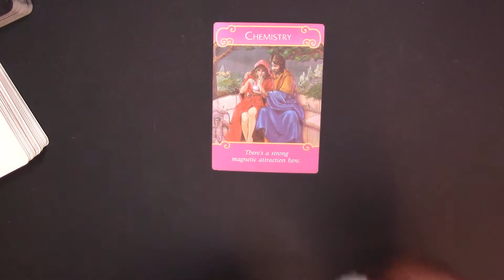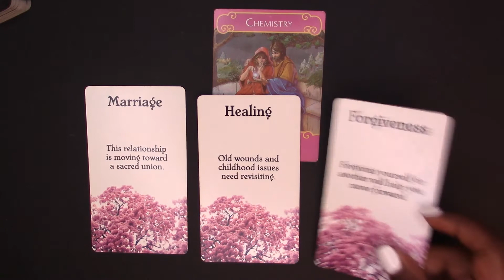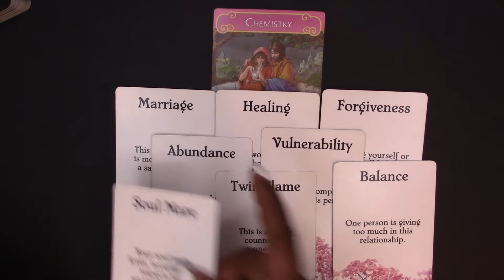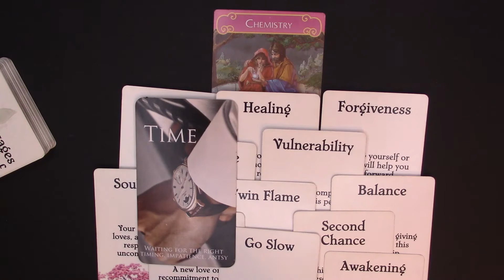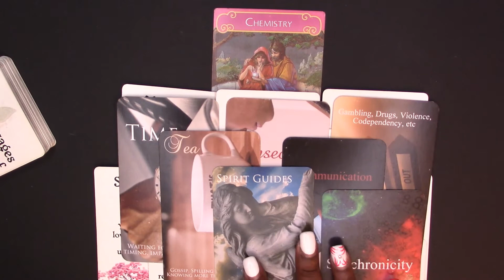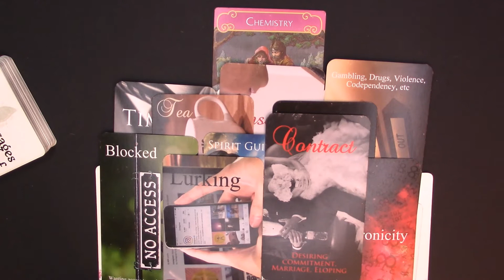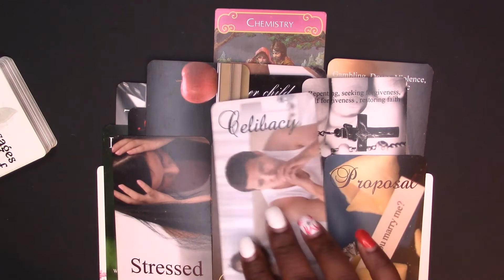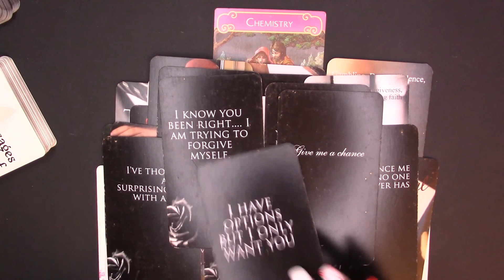♑ CAPRICORN - "I Can't Shake The Chemistry We Have Together" | Timeless Tarot Reading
1. MINI LOVE READING $44.44
2. FULL LOVE READING $90
3. SELF-DISCOVERY READING $65
4. SIP THE TEA ORACLE READING $22.22

2. INDICATE which reading you want
3. RECEIVE an auto message
4. DO NOT PAY until Sage emails you back

My placements:
Virgo Sun
Cancer Rising
Capricorn Moon
Virgo Mercury
Libra Venus

sagetheintuitive

Sage 😘